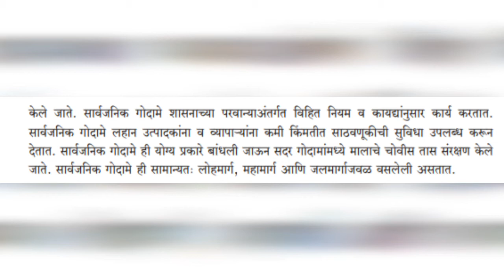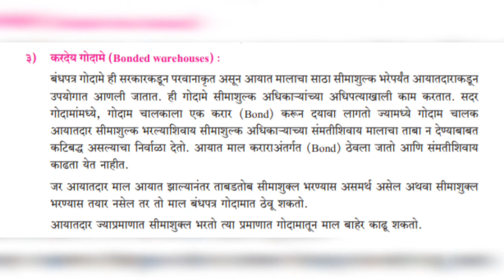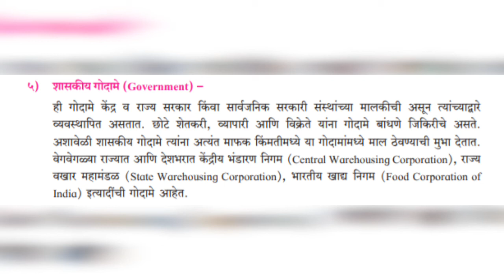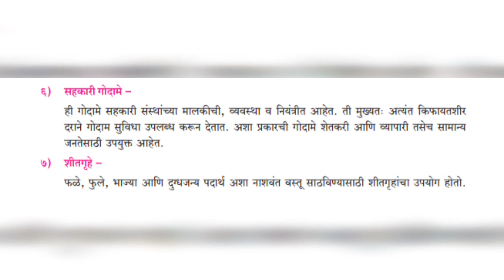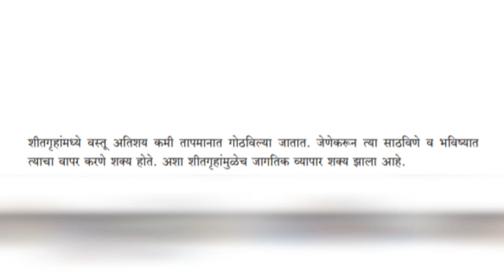Very Important For Board Exam.99.9%Question..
नमस्कार मिञांनो आजच्या या व्हिडिओ मध्ये मी

12 वी चा नवीन अभ्यासक्रमाविषयी वाणिज्य संघटन आणि व्यवस्थापन या विषयातील 4th chapter थोडक्यात सांगितला आहे. .

व्हिडीओ ला like करा. .

कमेंट करा. .

वाणिज्य संघटन आणि व्यवस्थापन:-
Pdf click here ⬇️

Link वर click करा 🔝

पुन्हा भेटू. .